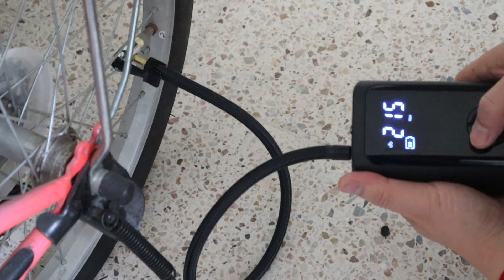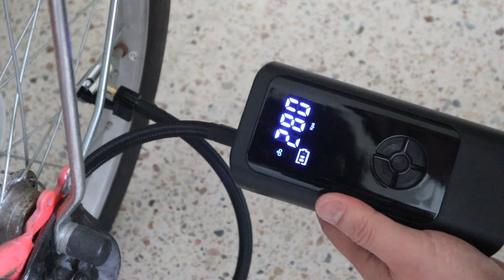자동차 타이어 공기압은 메이튼 에어펌프로 직접 해보세요.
차량용타이어공기압주입기 메이튼 에어펌프로 셀프 타이어공기압점검 가능
메이튼 타이어공기압주입기 차량용타이어공기압주입기
구매 링크는 아래 주소를 참고하세요.

오랜만에 좋은 제품을 리뷰하게 되었습니다.
타이어 바람 넣으려고 하면 항상 카센터나 셀프 세차장을 일일이 찾아 다녀야 했는데, 이 제품 하나 있으니 다목적 다용도로 사용이 가능하네요!
꼭 하나씩 구비해두셨다가 2주에 한번은 꼭 타이어 공기압 점검 하시고 운행하세요~